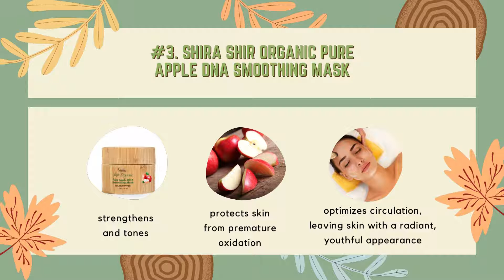Five Fall Favorites: Skincare Edition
Skin Beauty is committed to building value, integrity, and loyalty. Being in the beauty industry since 1999, we are in the beauty profession specializing in spa and skincare related services. We offer skincare and beauty products that are sold only at high-end specialty stores and spas. Currently, we represent more than 4000+ products endorsed by doctors and skincare specialists.